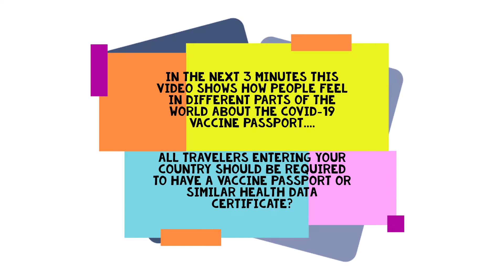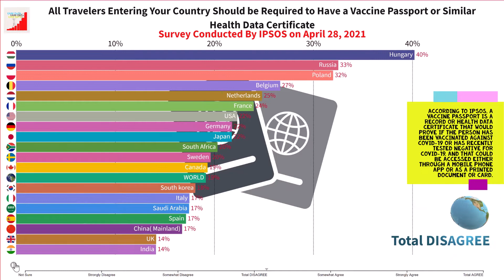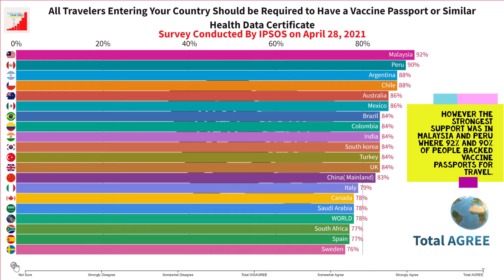Coronavirus VACCINE PASSPORTS Survey-Traveling During Covid?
As COVID-19 continues to shake our world a new Ipsos survey for the World Economic Forum finds that more than three-quarters of people around the world think vaccine passports should be mandatory for travel.[SUBTITLED]

How much do you AGREE or DISAGREE with the following statement?
"All Travelers Entering Your Country Should be Required to Have a Vaccine Passport or  Similar  Health Data Certificate"

ARE VACCINE PASSPORTS CLOSER THAN WE THINK?
The survey was conducted on April 28, 2021.
On average 78%  across 28 countries agree that Covid-19 vaccine passports should be mandatory for travelers to enter their country, according to Ipsos. The strongest support was in Malaysia and Peru where 92% and 90% of people backed vaccine passports for travel.

Enjoy the bar chart race!

*About this data • Source: Wikipedia
*Music used in video:
Images: Pixabay

Tags [IGNORE]
covid 19
COVID-19
coronavirus
corona virus
coronavirus update
coronavirus vaccines
Covid 19 vaccine passports
Ipsos
market research
covid 19 vaccines passports
covid 19 vaccine certificate in saudi arabia
covid 19 vaccine certificate in ksa
traveling during covid 19
covid 19 traveling
covid health data
public health
covid traveling
will covid 19 vaccine passport work
vaccine passports could be necessary for international travel trudeau says
the case against covid 19 vaccine passport
covid 19 vaccine passport why you might need one to travel in 2021
will covid 19 vaccine passport be required by businesses  experts discuss today
top countries coronavirus vaccine
corona virus  vaccine timeline bar
coronavirus vaccination in Israel
china coronavirus update
china covid-19 vaccination
number of covid 19 vaccines in us
covid 19 vaccination today in asia
covid-19 number of vaccine updates
world Covid 19 update
world graph live ranking countries coronavirus
coronavirus graph
corona race meme
corona graph
corona race chart
covid 19 time lapse
world covid time lapse
world coronavirus graph
time lapse
live Covid 19
live world map count confirmed coronavirus vaccines
country graph
covid 19 updates
world graph live
covid 19 live stream map world
corona update live stream
corona live stream counter
corona race worldometer live
coronavirus in us today
coronavirus cases in usa
coronavirus usa map
coronavirus update usa
covid india
coronavirus trends by state
cdc coronavirus
worldwide active vaccination graph
coronavirus active cases in worldwide
covid 19cases ina sia
ranking covid 19 vaccine in asia
update covid 19 in asia chart
covid 19 in outheast asia
coronavirus in usa
update coronavirus in usa today
update news coronavirus in usa
today update coronavirus in usa today
update news worldwide
2020 coronavirus vaccine update today news hindi
coronavirus vaccine update today
news coronavirus vaccine update today
corona cases worldwide
live corona cases worldwide by country
asia covid 19 cases update
asia covid 19 map
covid 19 asia graph
covid 19 south east asia data
coronavirus news
 covid cases by county
update coronavirus in usa
up to date america covid cases
vaccination due to coronavirus
coronavirus vaccination in us
coronavirus vaccination per country